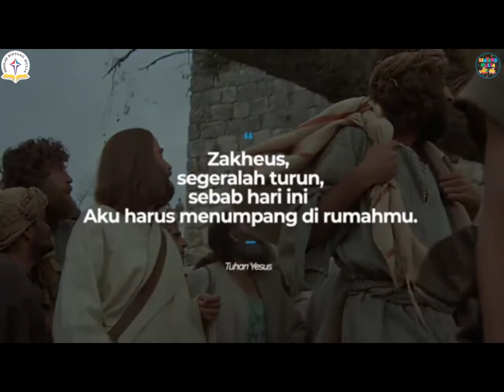Chapel TK BINTANG MULIA - Monday January 17, 2022 - Zacchaeus - Luke 19:1-10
Chapel PN-N Level
TK BINTANG MULIA
Week 2

Song and Bible Story by Ms. Wenny and Ms. Ivani

1. Selamat Pagi Bapa
2. Zakheus
3. Yesus Ku Panggil

Zacchaeus
Luke 19:1-10